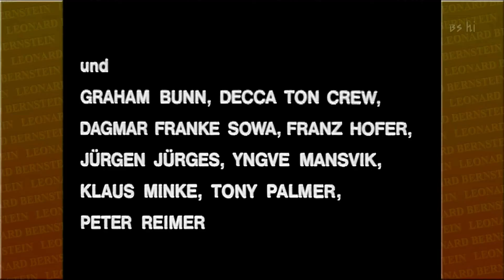【レナード・バーンスタイン】Leonard Bernstein & Vienna Philharmonic Orchestra _ Mahler Sym.5 rehearsals